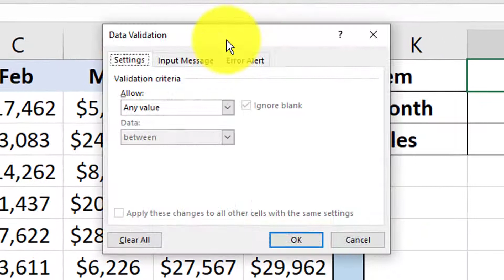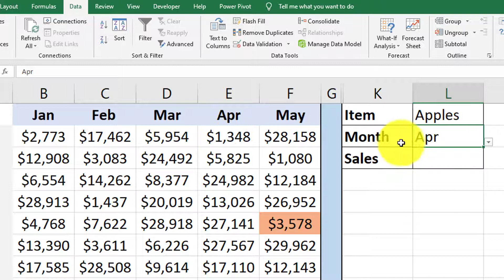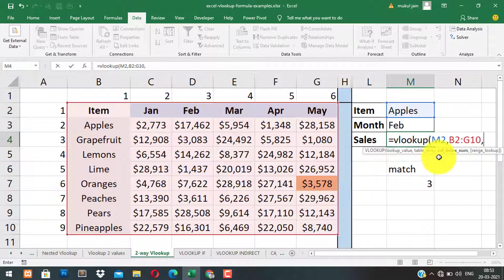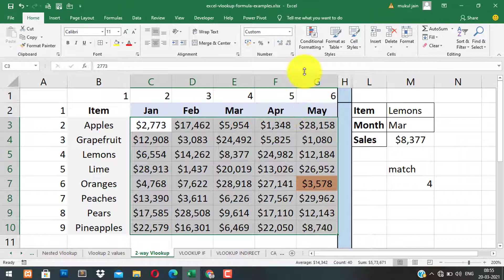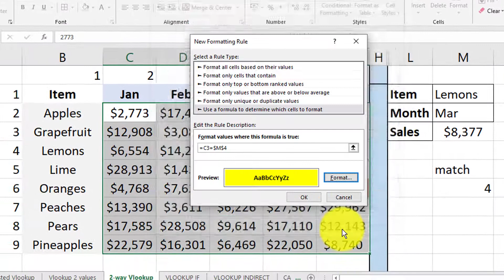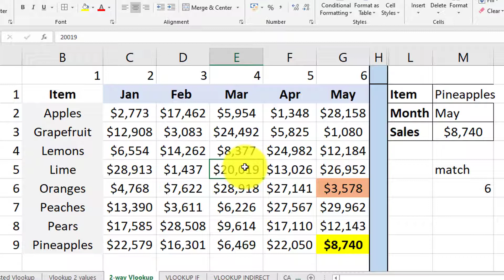Vlookup with Conditional formatting hindi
Topic- How to do conditional formatting in VLOOKUP

Important Keywords